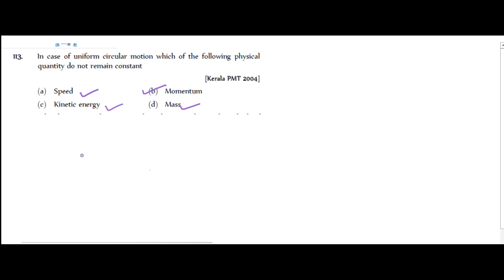In case of uniform circular motion which of the following physicalquantity do not remain constant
In case of uniform circular motion which of the following physical
quantity do not remain constant
[Kerala PMT 2004]
(a) Speed (b) Momentum